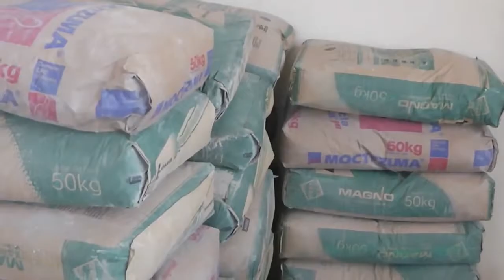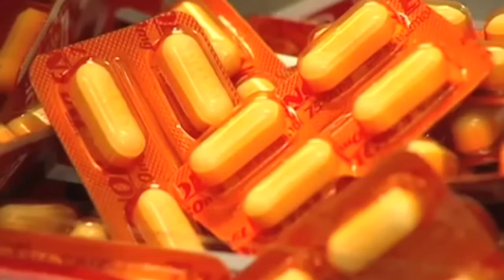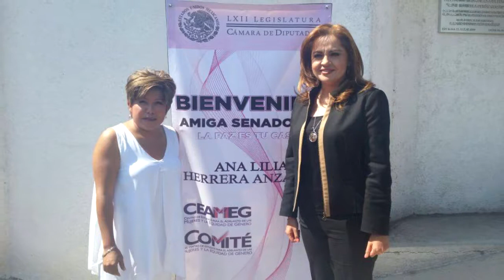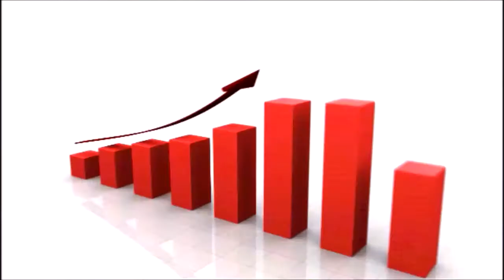2do Informe de Actividades Cristina Gonzalez, Diputada Federal (3)